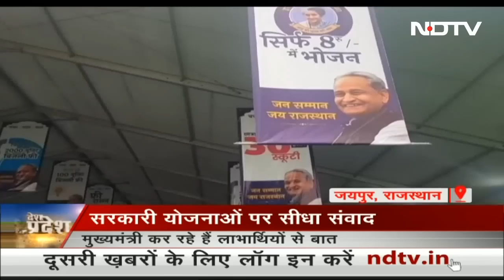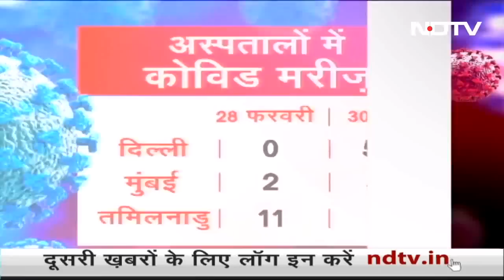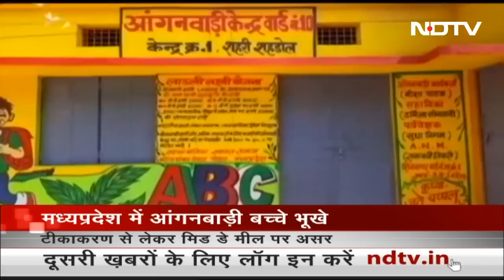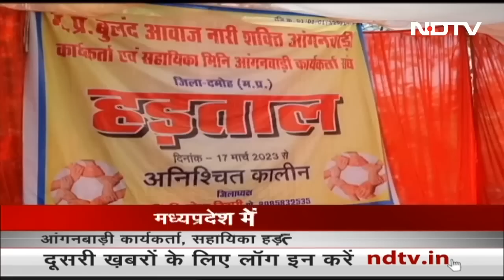Rahul Gandhi की अयोग्यता के मामले पर Germany की टिप्पणी से भड़की BJP | Desh Pradesh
कांग्रेस (Congress) नेता राहुल गांधी (Rahul Gandhi) की लोकसभा सदस्यता जाने के मामले पर जर्मनी की और से की गई टिप्पणी से राजनीतिक विवाद शुरू हो गया है. बीजेपी ने कांग्रेस पर 'भारत के घरेलू मामले में हस्तक्षेप के लिए विदेशी शक्तियों को आमंत्रित करने' का आरोप लगाया है.